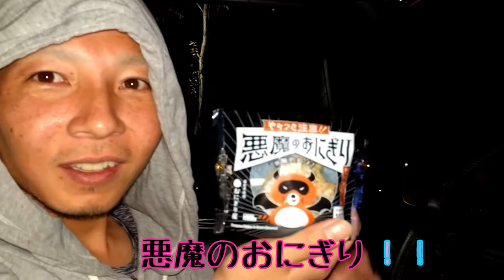あっ！くまのおにぎりｗｗｗ